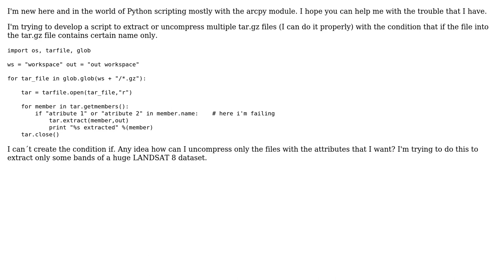GIS: Extract multiple tar.gz files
With thanks & praise to God, and with thanks to the many people who have made this project possible! | Content (except music & images) licensed under CC BY-SA | Music | Images & others | With thanks to user user55570 user jpdelped user Chris W and the Stack Exchange Network Trademarks are property of their respective owners. You are responsible for your own actions.